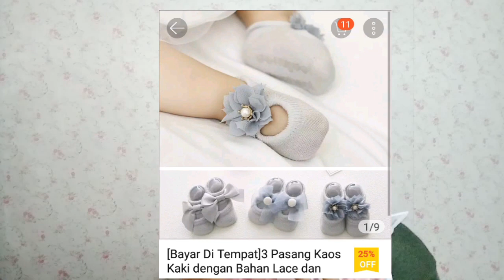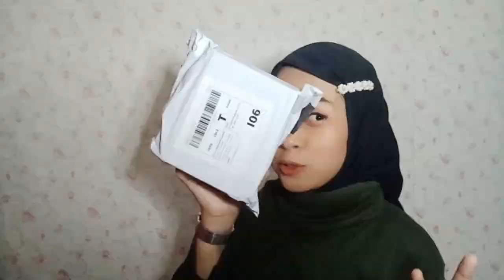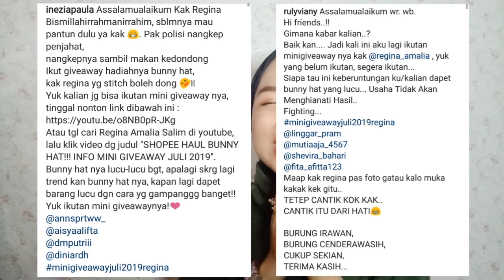Shopee Haul Juli 2019 Super Cute!!! Pengumuman Minigiveaway Juli 2019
Assalamaualaikum..
hii friends!!!
welcome bavk to my channel :)

kali ini aku mau haul barang dari luar negeri kira² apa ya 🙈

buat yang menang Congrast ya say 😍
ditunggu alamat lengkapnya dm ke IG aku / lewat email aku ya 😍

5. Mainan kerincingan

Wassalamualaikum wr.wb 💕